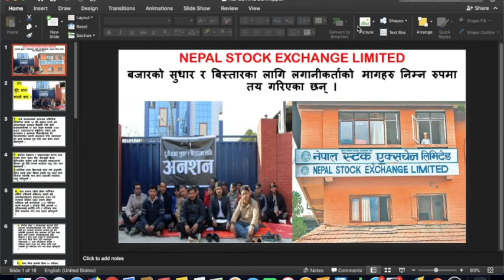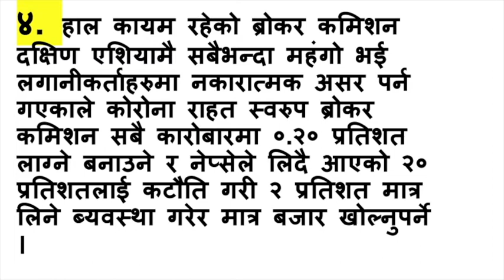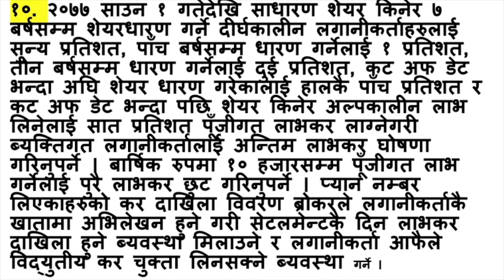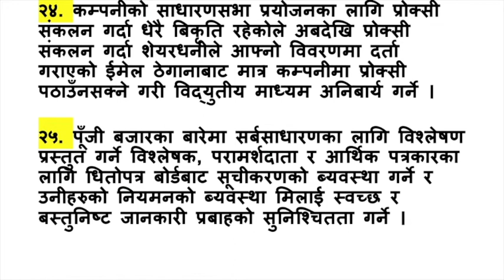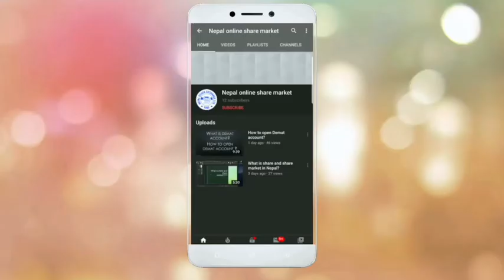शेयर लगानीकर्ता दबाब समूहले शुरु गर्यो आन्दोलन, यस्ता छन् मागहरु//NEPSE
Here you can see 25 points of demand asked by nepalese investor to sebon,
ALL 25 points are clearly explained